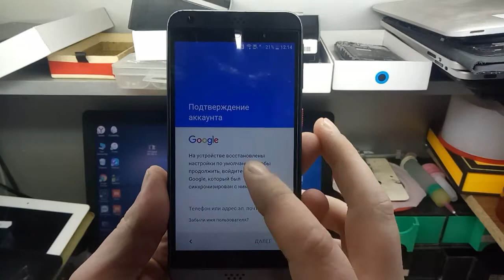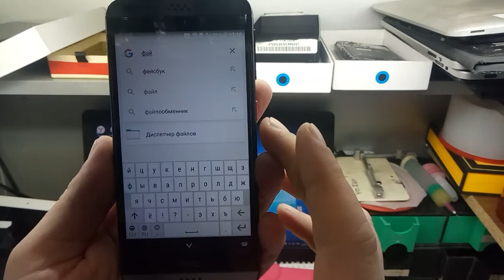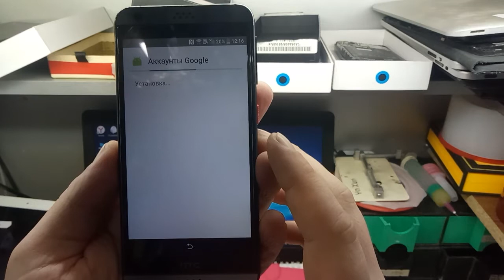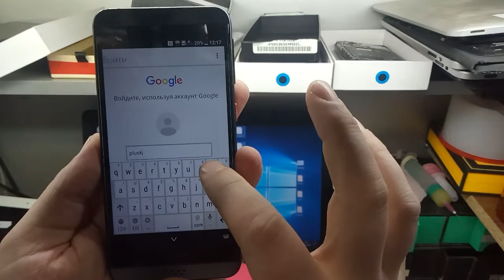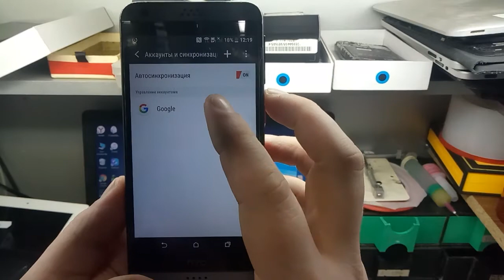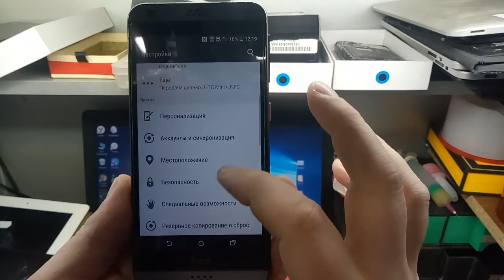HTC Desire 530 сброс аккаунта гугл FRP reset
Отблагодарить рублем:-)
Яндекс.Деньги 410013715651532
Спасибо!
Решение проблемы с google аккаунтом после сброса Если смартфон пишет: Подтверждение аккаунта Google, На устройстве восстановлены настройки по умолчанию. Чтобы продолжить, войдите в аккаунт google.